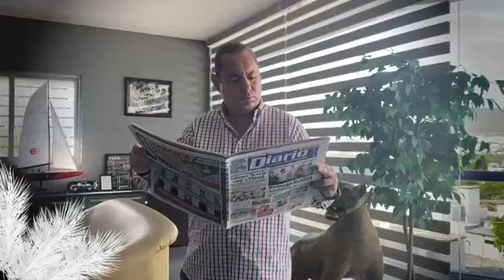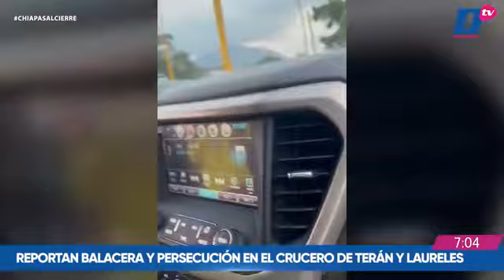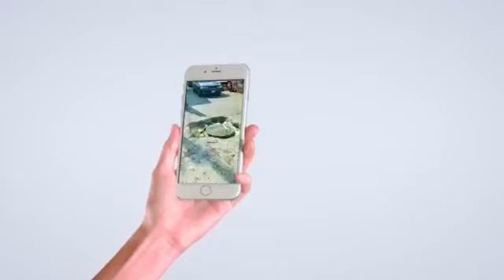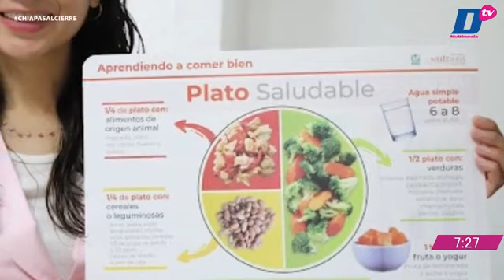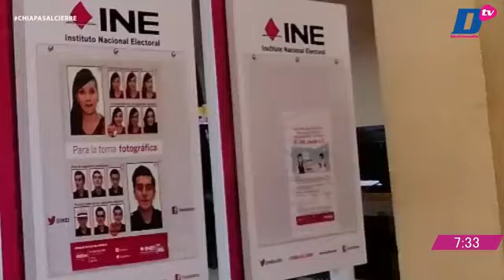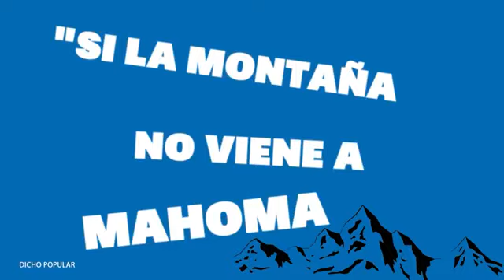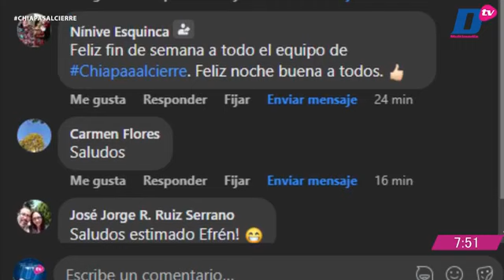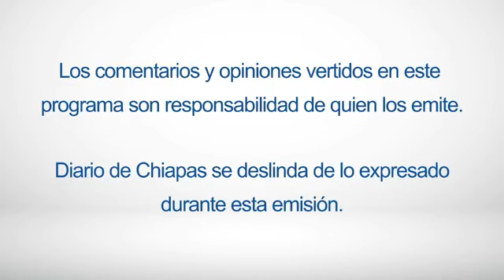En Vivo | Noticiario Chiapas al cierre | 23 de diciembre de 2022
🔺 MATAN A EX POLICÍA DE UN BALAZO
🔺 HELICÓPTERO SE DESPLOMA EN LA SONDA DE CAMPECHE
🔺 TIROTEO EN PARIS DEJA TRES MUERTOS